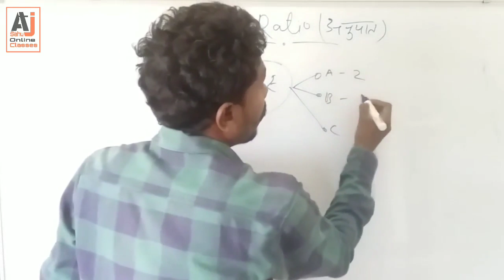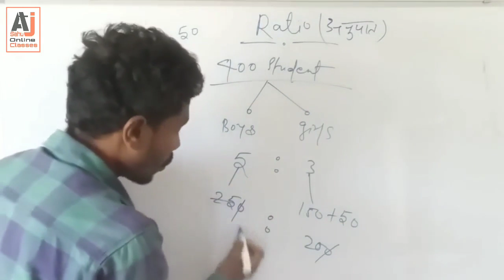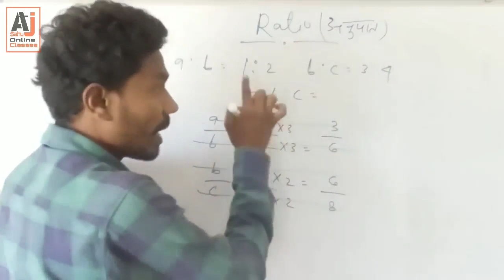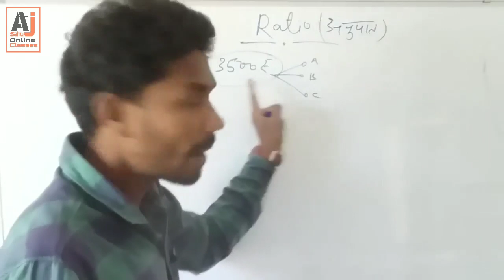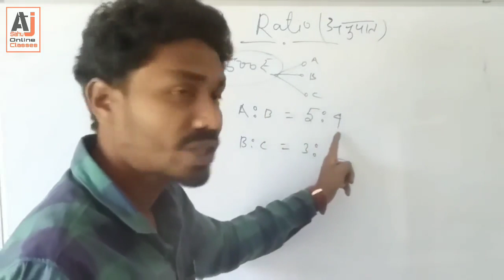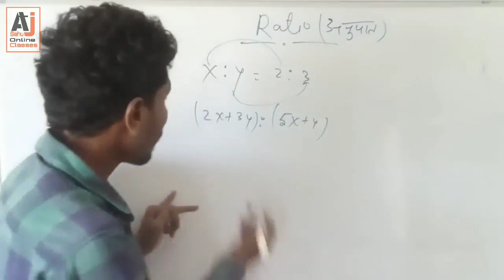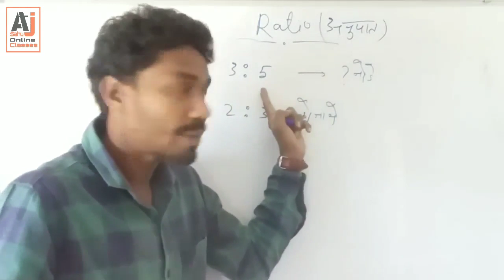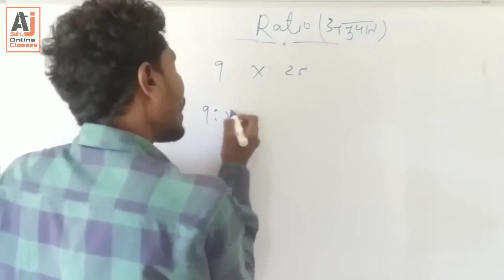Ratio || अनुपात || Best Concepts || Easy Tricks